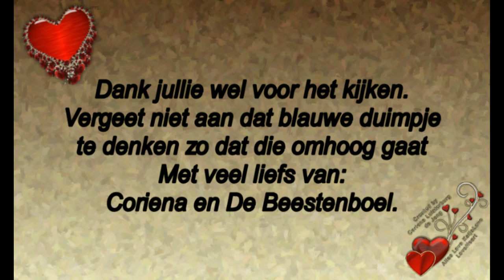Vrijdag 16 augustus naar Fysio #537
Megapixels: 16 megapixel
Optische zoom: 12x
Beeldsensorformaat: 1/2.33 inch
Beeldstabilisator:  Ja
Digitale zoom: 4x

Samsung Galaxy S5:
Resolutie 720x1280